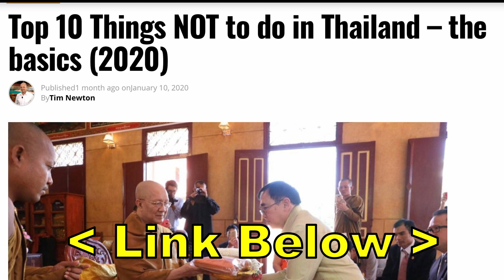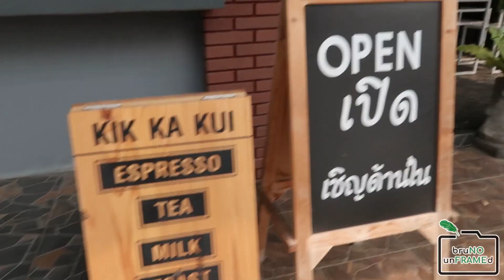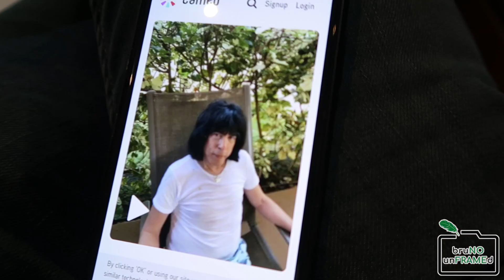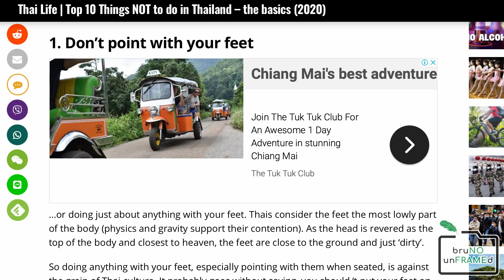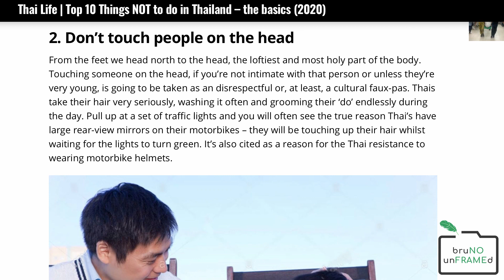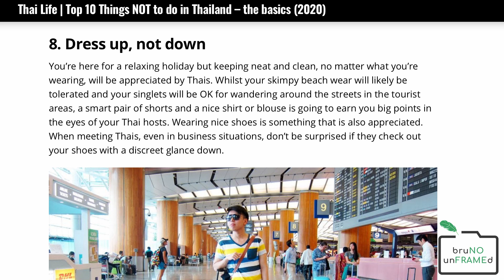Top 10 Things NOT to do in Thailand-Article (REACTION) : Chiang Mai, Thailand 2020 v079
In this video It starts out with a nod from legendary drummer from the Ramones, Marky Ramone! My friend Eric got him to give me and my YouTube channel a shout out through Cameo!

Also I’m  going to go through an article calledTop 10 Things NOT to do in Thailand – the basics (2020) by Tim Newton & give my opinion of it. The article covers anywhere from going to temples, how to dress appropriately, public displays of affection & much much more!

Here are where each section appears in the video:
00:00 the start!
01:27 A Coffee Shop in Phrae, Thailand
02:35 A Wonderful surprise, a Cameo from Marky Ramone
03:44 Introduction to the article

Sections of the article:
04:22 1. Don’t point with your feet
05:09 2. Don’t touch people on the head
05:28 3. Don’t flash the flesh
06:00 4. Don’t discuss the Thai Monarchy
06:20 5. Things NOT to do around monks and temples
07:37 6. PDAs (public displays of affection) are not welcome
08:08 7. Don’t lose your cool
09:05 8. Dress up, not down
09:42 9. Don’t whistle at night and other superstitions
11:10 10. Don’t take things too seriously

Link for the article written by Tim Newton of Thethaiger